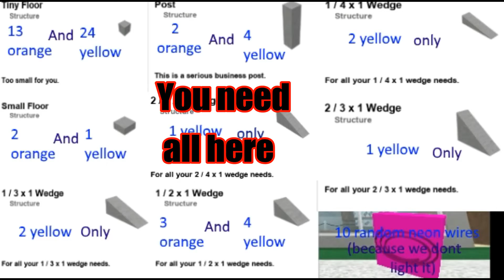How to build the Cheez Axe ! -Lumber Tycoon 2-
On this video, i show you how to build the Cheez Axe in LT2. This time, i made a video with only Picture because, its simple for you to copy it

AND